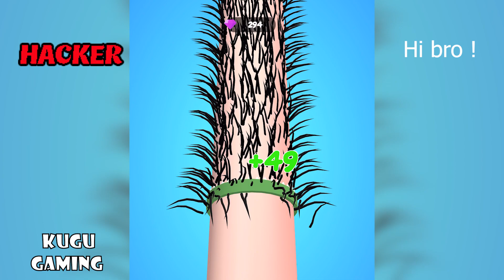NOOB vs PRO vs HACKER vs GOD - Take Them Off Update version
Sub and like pls! Road to 50000